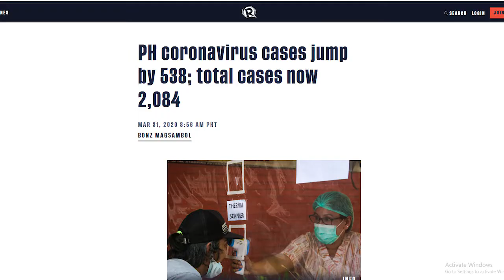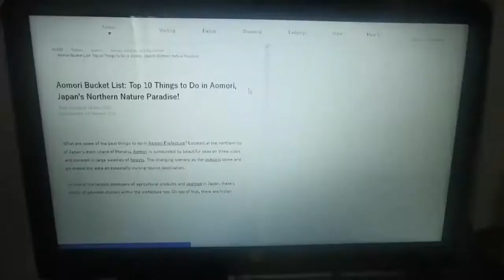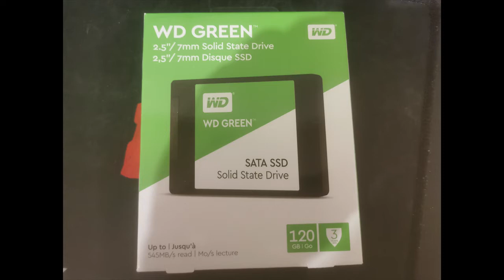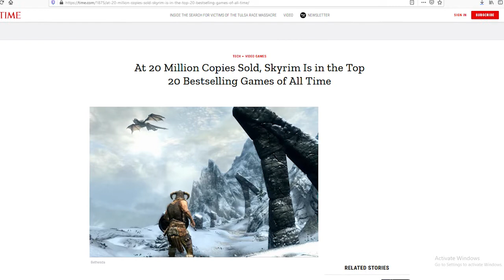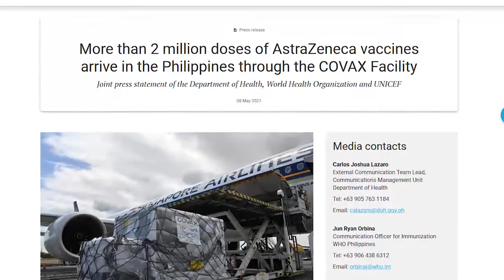Quarantine and Skyrim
Here's a short video I made for a course I studied in college. This is merely a commentary video. For those who want to express their love for video games or Skyrim, discuss in the comments below. Any comments are welcome.

Jeremy Soule - Far Horizons
Motoi Sakuraba - Nameless Song